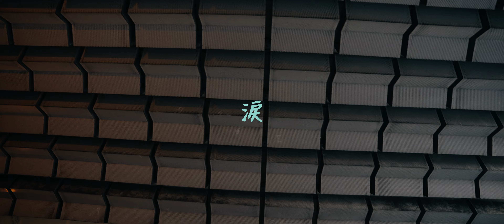柴田聡子 "涙" // SOUP:imp vol.46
Listen to the SOUP:imp Music on Apple Music♪

Hey. We are SOUP:imp.

Where is the next?

a man: Namiki Sho
camera: Kohei Tatsutomi